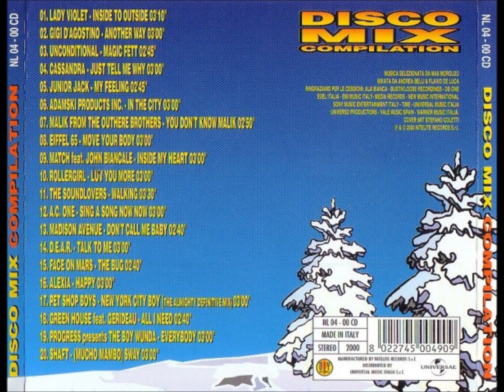Disco Mix Compilation (Winter 1999)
Label: Nitelite Records ‎– NL 04 - 00 CD
Mixed By: Andrea Belli & Flavio De Luca
Released: 2000 (Italy)

TRACKLIST:

1) Lady Violet – Inside To Outside
2) Gigi D'Agostino – Another Way
3) Unconditional – Magic Fett
4) Cassandra – Just Tell Me Why
5) Junior Jack – My Feeling
6) Adamski Products Inc. – In The City
7) Malik From The Outhere Brothers – You Don't Know Malik
8) Eiffel 65 – Move Your Body
9) Match Feat. John Biancale – Inside My Heart
10) Rollergirl – Luv You More
11) The Soundlovers – Walking
12) A.C. One – Sing A Song Now Now
13) Madison Avenue – Don't Call Me Baby
14) D.E.A.R. – Talk To Me
15) Face On Mars – The Bug
16) Alexia – Happy
17) Pet Shop Boys – New York City Boy (The Almighty Definitive Mix)
18) Green House Feat. Gerideau – All I Need
19) Progress Presents The Boy Wunda – Everybody
20) Shaft – (Mucho Mambo) Sway